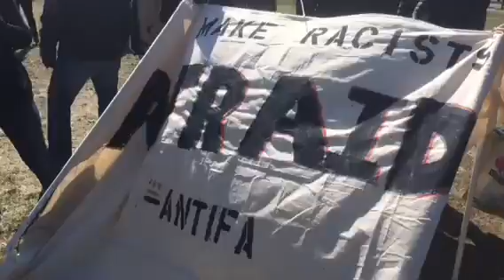Antifa Counter Protest Trump Rally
About 75 Antifa protesters counter hundreds of Pro-Trump rally at Washington Monument